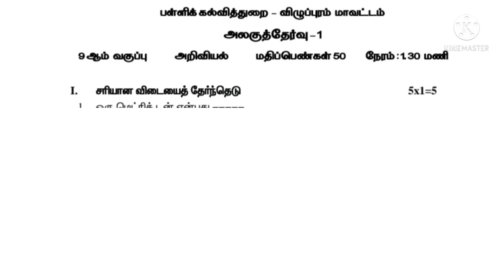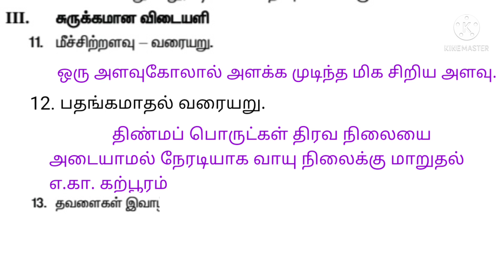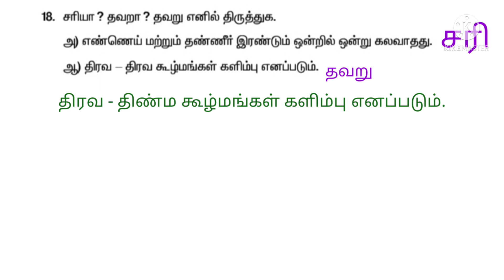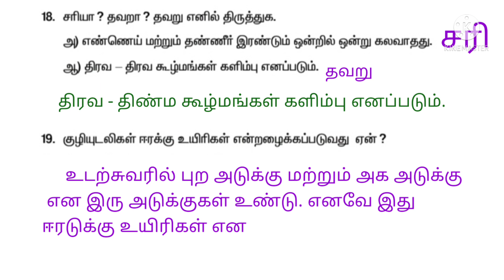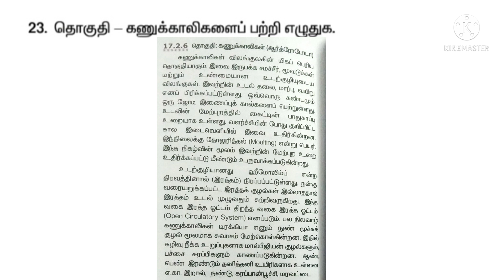Ninth science unit test answers/ ஒன்பதாம் வகுப்பு அறிவியல் அலகு தேர்வு விடைகள்